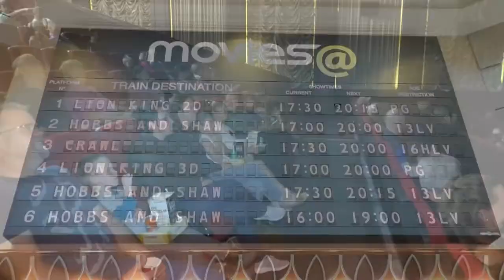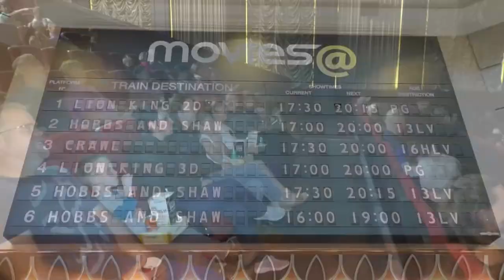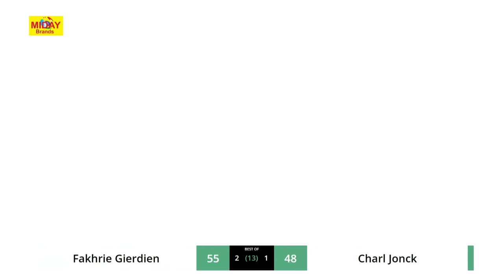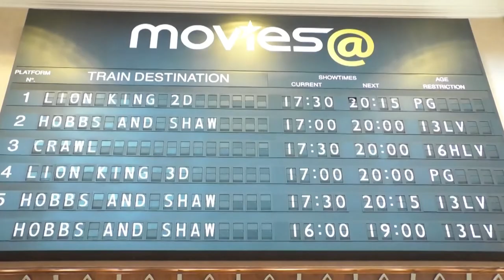ProSnooker GRC Finals - Charl Jonck vs Fakhrie Gierdien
The 2021 Gold Reef City ProSnooker final between Charl Jonck and  Fakhrie Gierdien a masterclass of great South African professional snooker.